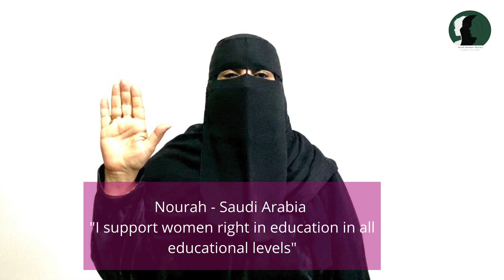IWD2021 ليوم العالمي للمرأة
في اليوم العالمي للمرأة سألنا عدد من السعوديين والغير سعوديين عن ماذا يريدون أن يتحدوا لننعم بمستقبل أفضل للجميع والنساء خاصةً؟

On International Women's Day, we asked a number of Saudi & Non-Saudi about what they want to challenge to have a better future for all, and especially for women?